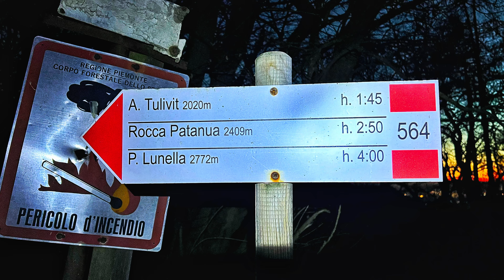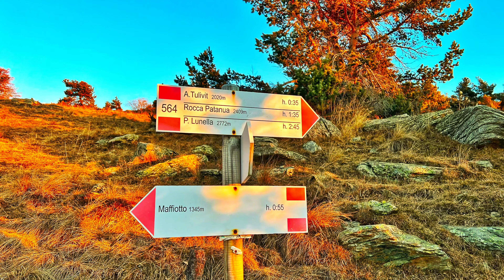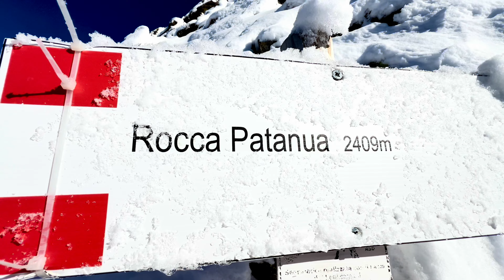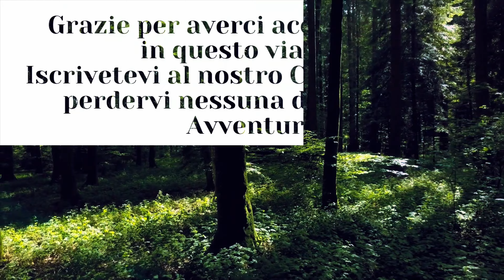ROCCA PATANUA - 03/12/2023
Tentativo di salita alla vetta del "Rocca Patanua".
Il percorso era notevolmente innevato e a tratti parecchio ghiacciato.
D'obbligo l'uso dei ramponi nei tratti finali.
Ultimi metri prima della vetta ancora vergini dopo l'ultima nevicata e con il vento del giorno precedente completamente ghiacciati.
A volte bisogna ricordarsi ... che non vinci mai contro la montagna e allora la ringrazi per quell'occasione e aspetti per la prossima.
Sentiero ben tracciato e visibile nonostante la presente di neve in alta quota.
Salita e discesa molto Panoramiche, in luoghi dapprima rilassanti e successivamente ricchi di emozioni per le montagne che ti circondano.
Percorso adatto a tutti con un minimo di allenamento per le camminate a lunghe distanze.

Video completo sul nostro Canale YouTube … cercate “SeL_Adventures”